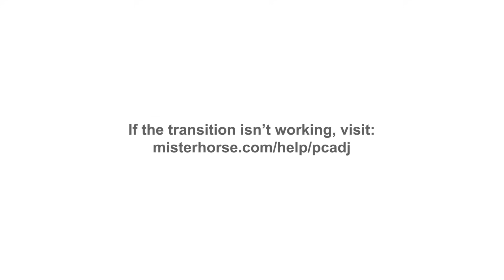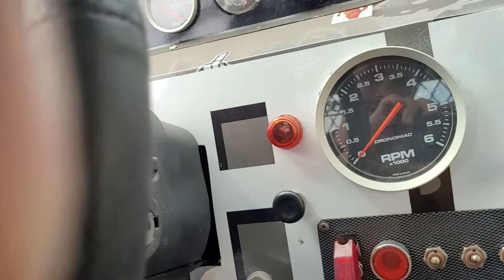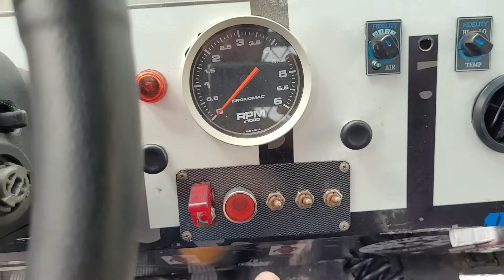Conheça a nova Mascote Penna.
A famosa Pampona do Pará está aqui na Penna Off-Road. Ela será agora a nossa nova Mascote. Deixe aqui embaixo o seu comentário e até mais!